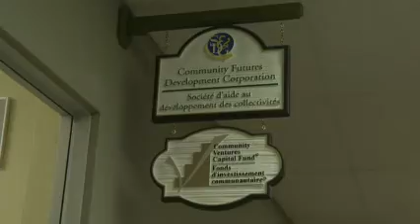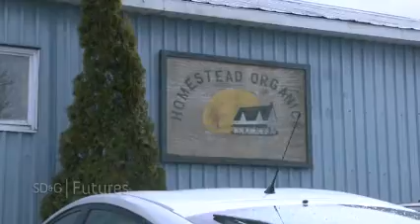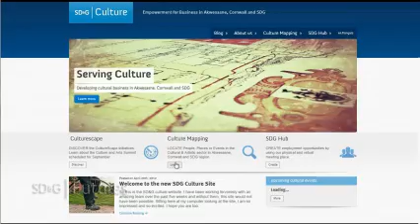agm low rez final proof